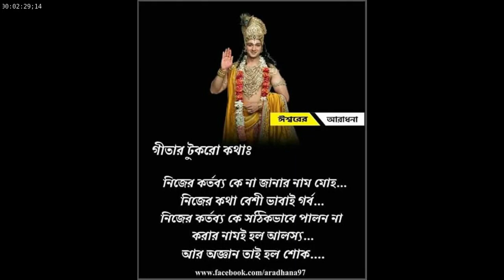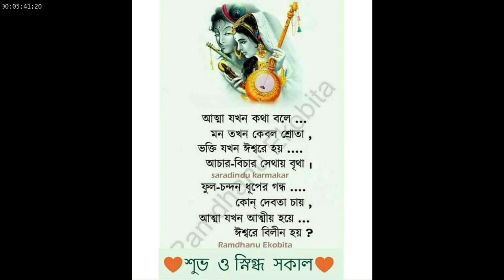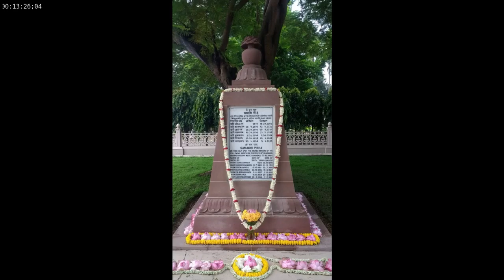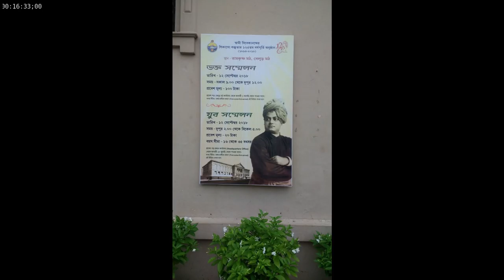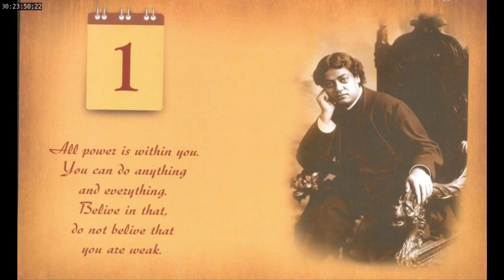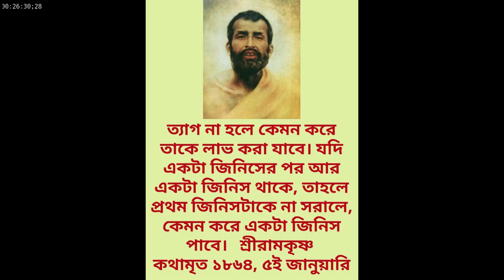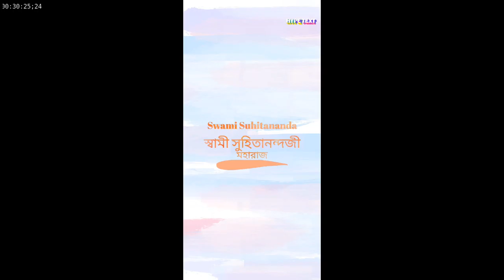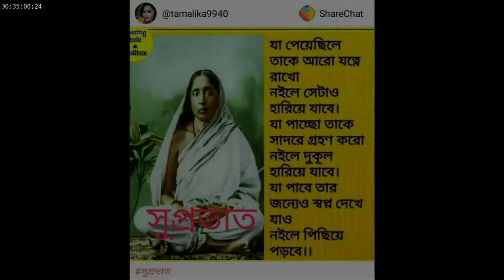SRI SRI MA SARADA O NIVIDETA